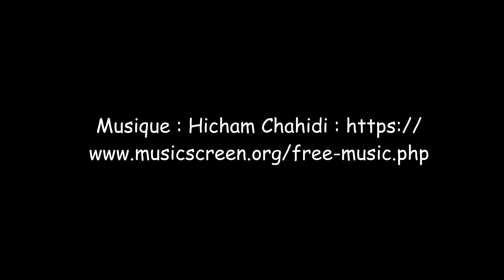L'eau source de vie